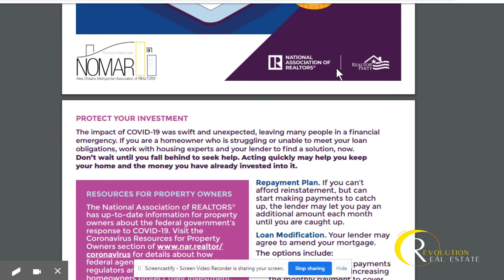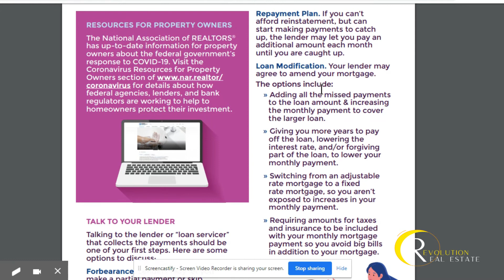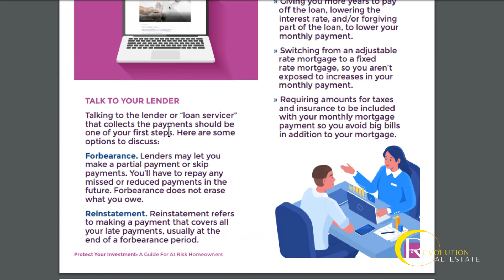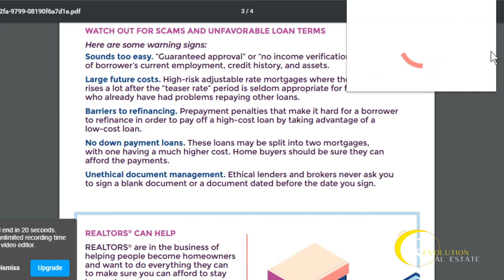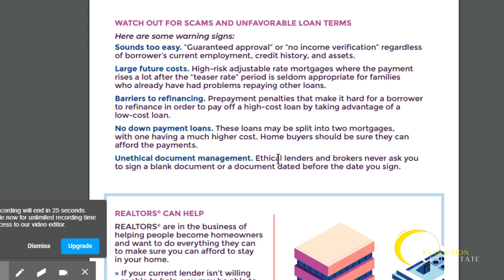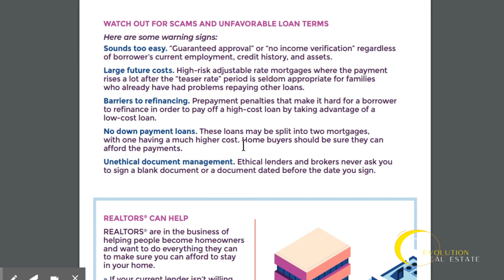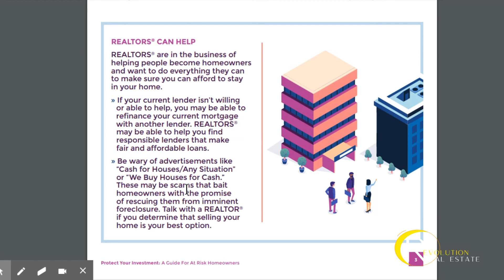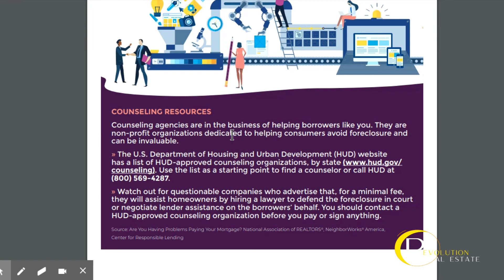How to Prepare for the End of Mortgage Forbearance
In a few months, you'll have to pay your mortgage again. Are you prepared? Do you know your rights? Do you know what to ask for?
Here's all the information you need to protection Yourself and Your older family members as well.

1. Looking for FinancialGrowth advice?

2. Just want a weekly dose of encouragement? Download the free pep talk you need for any goal at this

3. What about starting with some physical health? Here's my favorite collection of budgetmeals (part 2 on the way soon)

If you like the videos, let's keep the sharing and caring going on
You can also catch my podcast on Spotify, Itunes, Anchor and Google Podcasts: Word of a Rebel